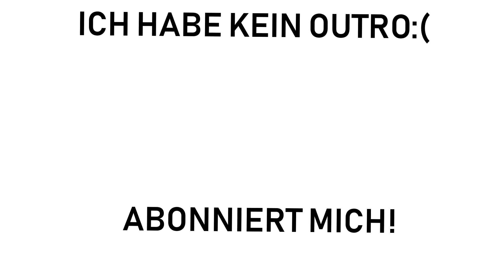MINECRAFT MLG WARS║Minecraft SkyWars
║Danke fürs Anschauen meiner Videos║

Ich habe mich an den Schnitt Still von NebelNiek orientiert.

Herzlich willkommen auf meinem Kanal, mein Name ist Noah, ich bin 15 Jahre alt.
Ich bringe auf meinem Kanal hauptsächlich Minecraft Videos aber auch andere Spiele sind vertreten wie z.b. GTA 5